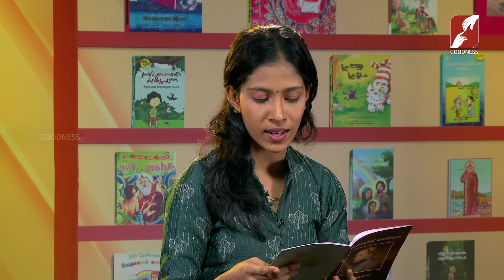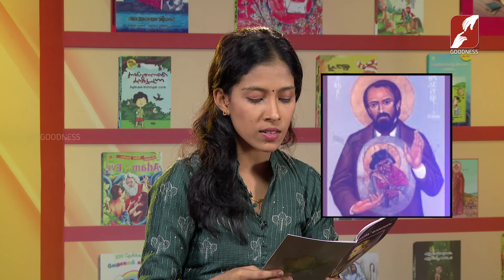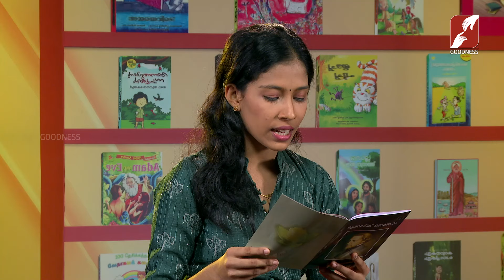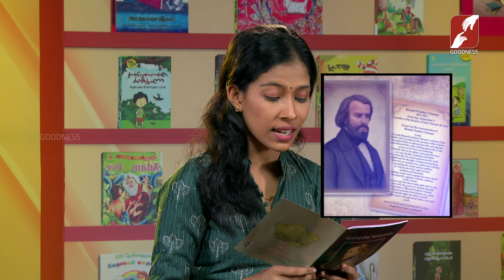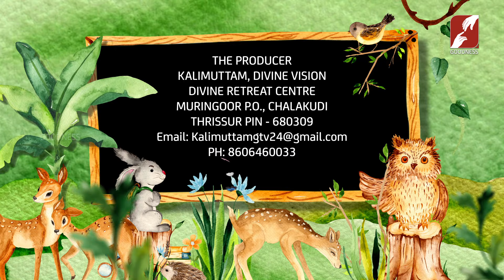ആഡംബരത്തിൻെറ അവസാനവാക്കായി നിർമ്മിച്ച ബാബേൽ ഗോപുരത്തിന് എന്ത് സംഭവിച്ചു? | KALIMUTTAM | EPI 6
ആഡംബരത്തിൻെറ അവസാനവാക്കായി നിർമ്മിച്ച ബാബേൽ ഗോപുരത്തിന് എന്ത് സംഭവിച്ചു?
KALIMUTTAM | EPI 6
കുഞ്ഞു മനസുകളിൽ നന്മയും അറിവും നിറയ്ക്കാൻ.. കുട്ടികൾക്കായ് കുട്ടികളുടെ പ്രോഗ്രാം

YouTube Channels
Mobile Apps:
►Goodness TV:
►Goodness Radio: